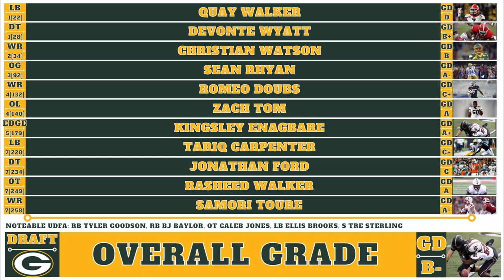NFC North Draft Grades and Roster Breakdowns for Chicago, Detroit, Green Bay, and Minnesota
NFC North Draft Grades and Roster Breakdowns for the Minnesota Vikings, Detroit Lions, Green Bay Packers, and Chicago Bears

Going the NFC North with all the draft prospects and discussing fits and overall roster construction. Let me know your favorite picks and least favorite picks! Have a great day!

Timecodes
0:00 - Intro
0:26 - CHI
12:26 - DET
22:59 - GB
32:41 - MIN